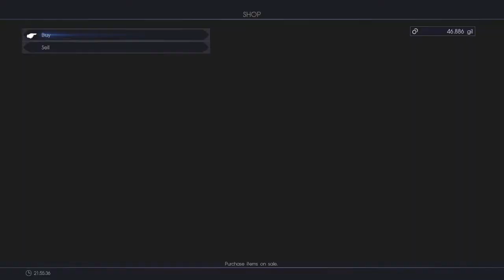Final Fantasy 15 Part 42